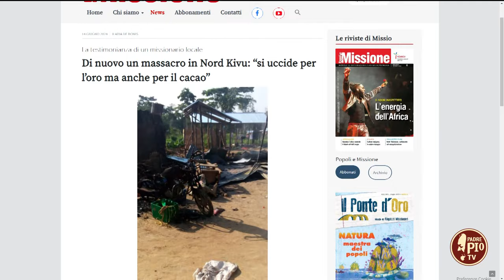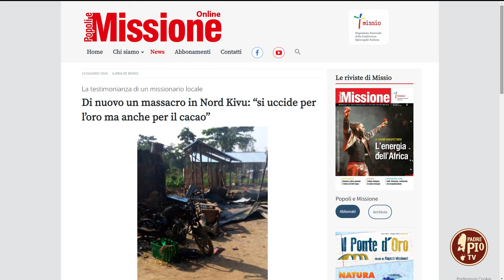L’altra faccia del G7: i conflitti dimenticati o poco raccontati (Just Today 15 Giugno 2024)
Intervista a Ilaria De Bonis, giornalista Popoli e Missione